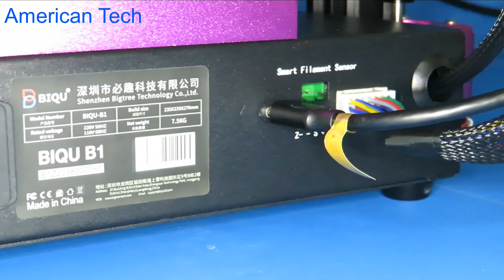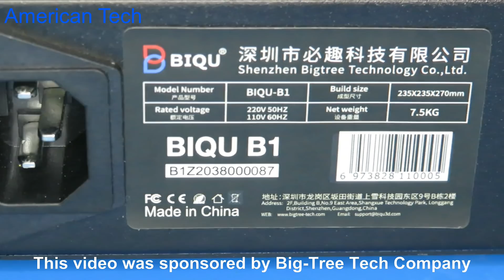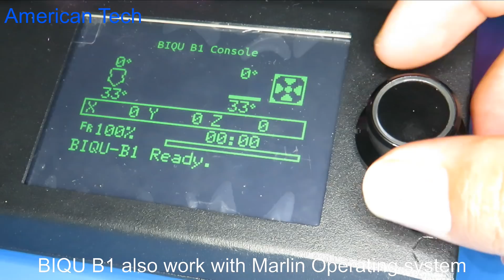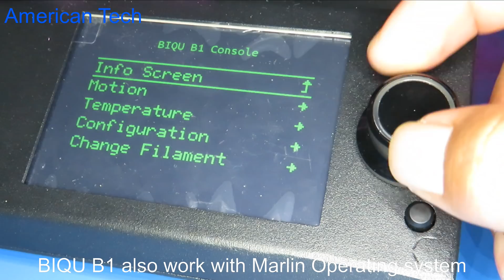BIQU B1 32bit dual operating system 3D printer